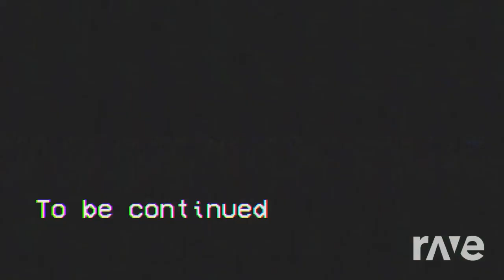Mashup | Kyle Allen Music x Gamingly - Finish The Heartbeat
Some art by Ventrilo Quistian